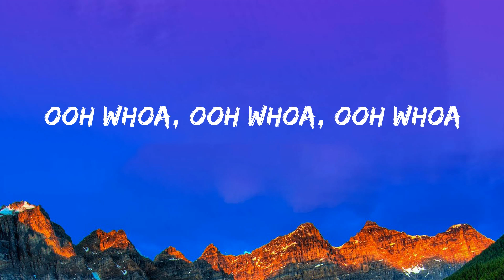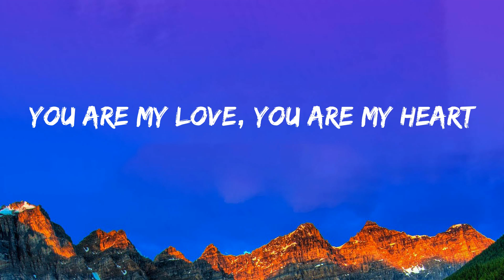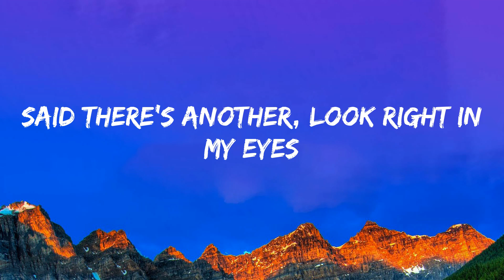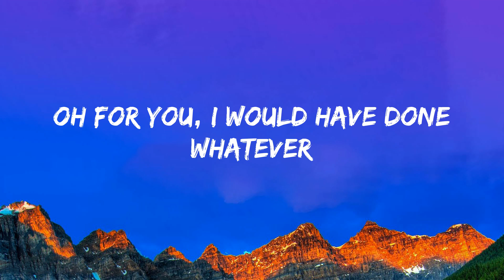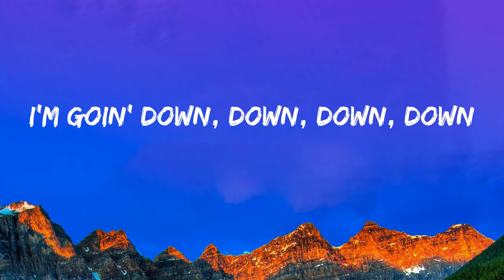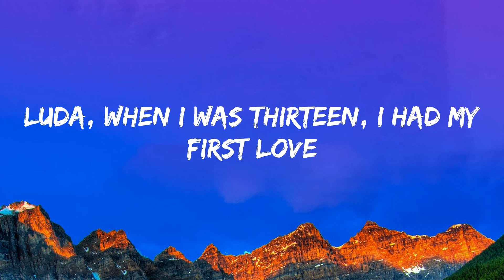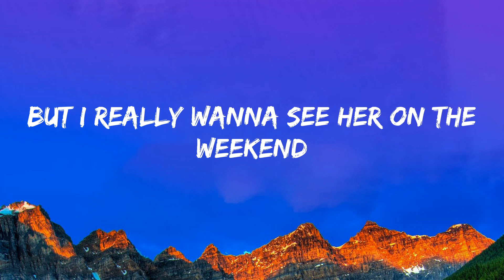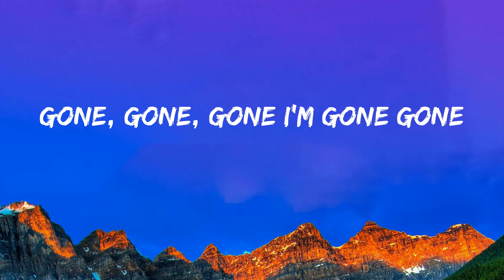Justin Bieber - Baby (Lyrics)